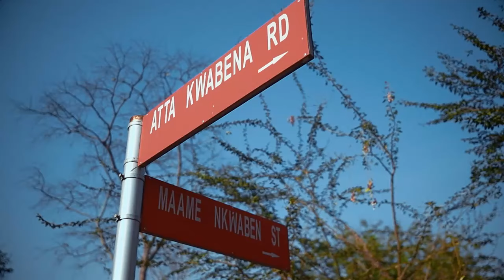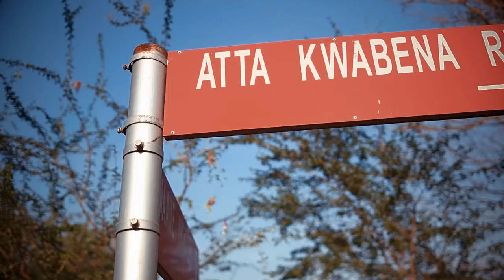Ba Boy - SunCity ( Music Video )